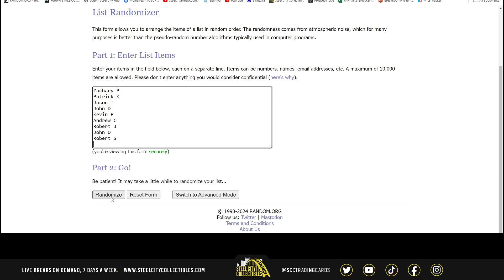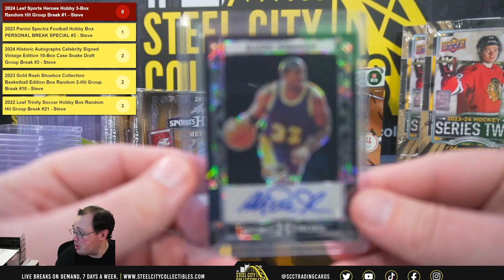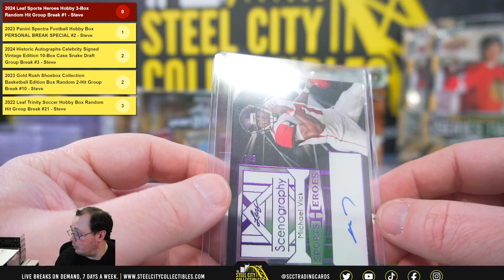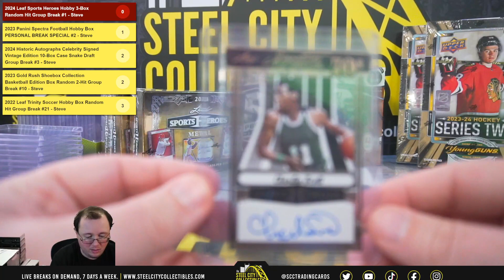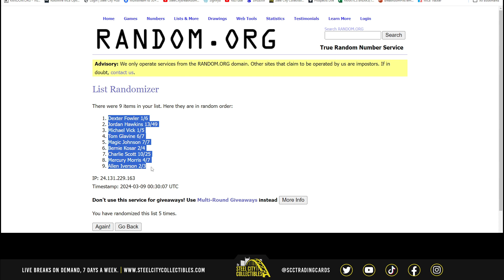2024 Leaf Sports Heroes Hobby 3-Box Random Hit Group Break #1 - Steve